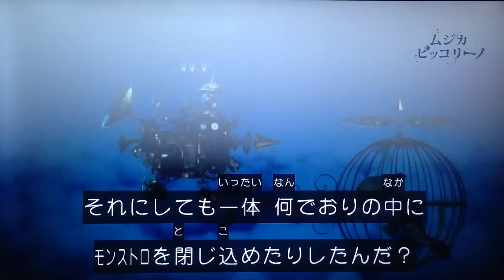ムジカ・ピッコリーノ♪「モンキー・マジック」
ムジカ・ピッコリーノ♪「モンキー・マジック」　ベース　ゴダイゴ

戸松恵哉，鈴木慶一，ASA−CHANG，ゴンドウトモヒコ，徳澤青弦，ハマオカモト，オダギリジョー